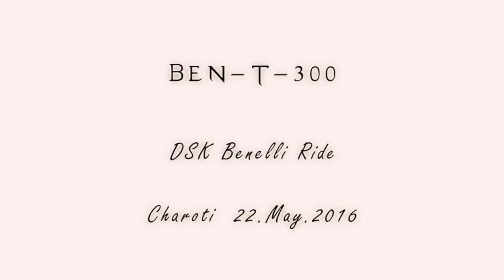We rode to Charoti.. DSK Benelli TNT 300 / TNT 600i / GT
Morning Ride to Charoti with DSK Benelli Thane team.
Almost 30+ bikes.

Morning calm and smooth tarmac.. what more does a biker need.

DSK Benelli TNT 300 / Benelli 300 / Benelli 600